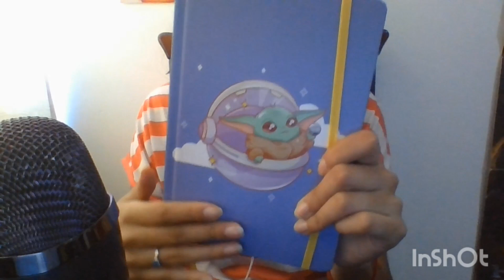¿Qué es el ASMR? 😮😴